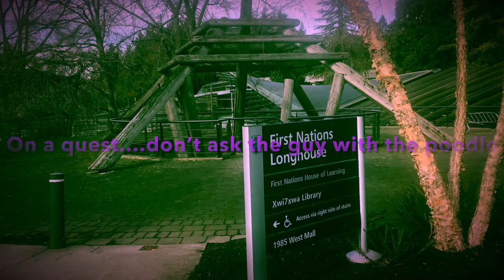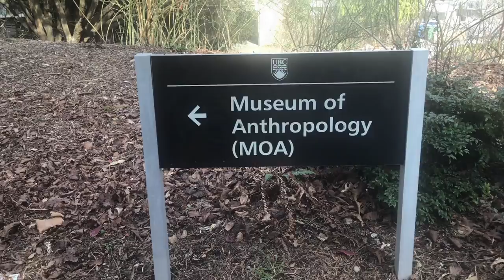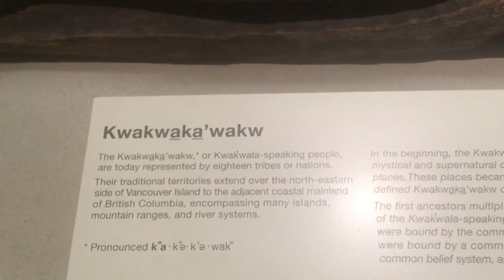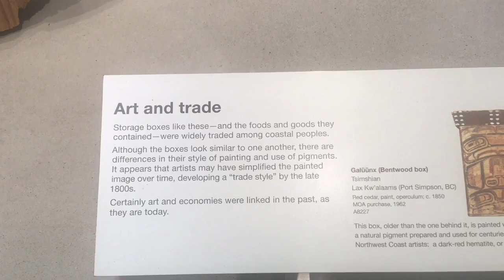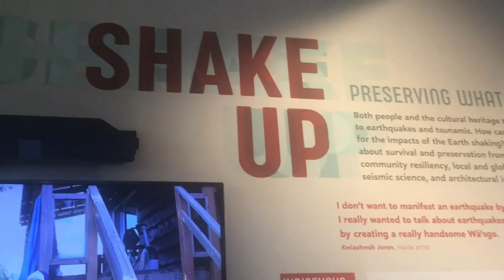Episode Sixteen: The Museum of Anthropology at UBC My Favourite Museum. COAST Artists.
I will lead you with my emotional;  loving eyes.  I got lost on the way.  Some guy with a poodle sent me in the wrong direction, ahahah.  I take you through the absolute highlights.  For me;  the entire place.  It has been under construction for quite some time.  I cry for joy in here.  I hope this brightens your day. (sorry about the lighting but light damages this type of precious art) Featuring a poem by Chief Dan GEORGE "Talk to Animals."